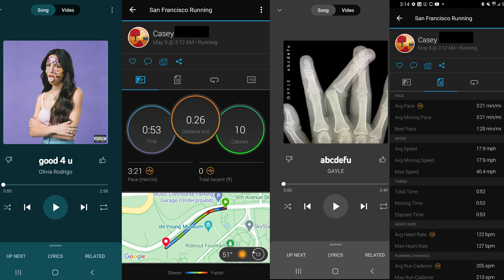Break the Sensor = P R